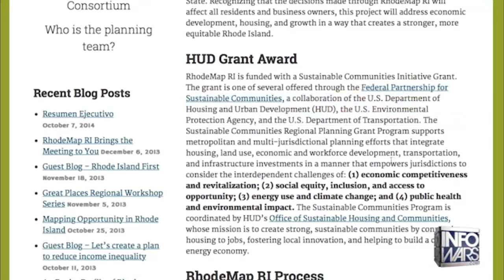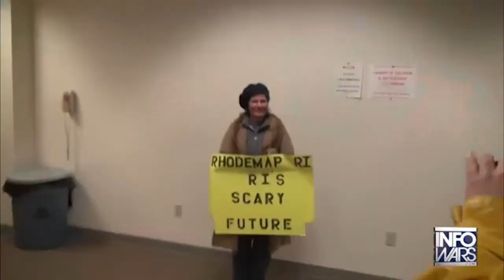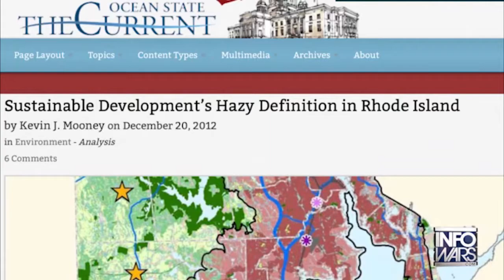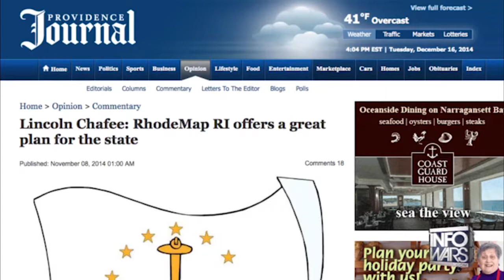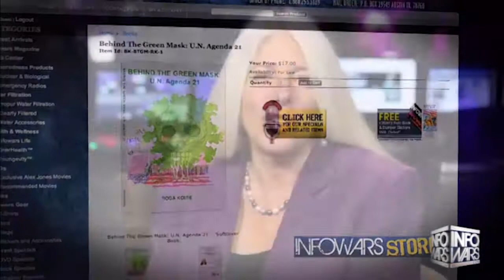Agenda 21 in Rhode Island: Presented by corrupt local officials without voter approval.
Agenda 21. Created by the the United Nations to help destroy America's Sovereignty and bring in World Government.